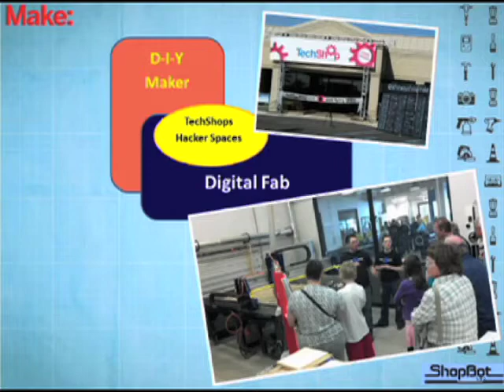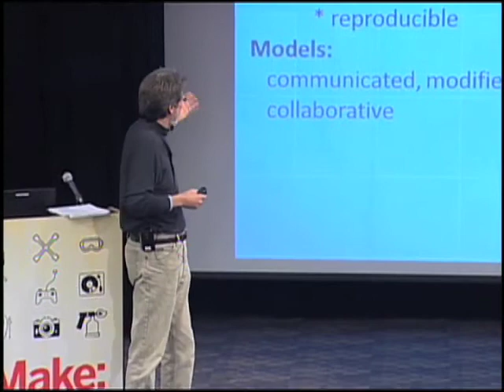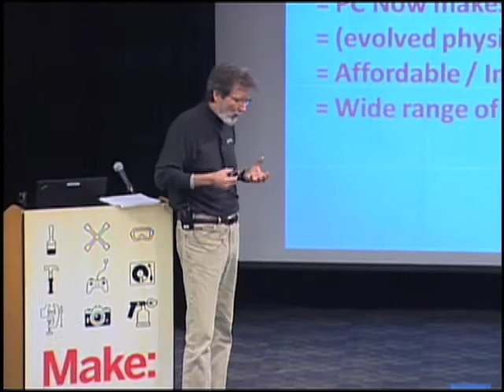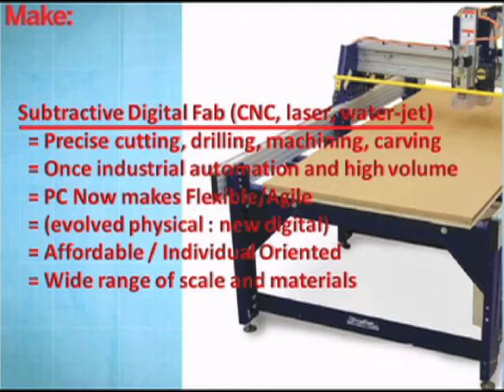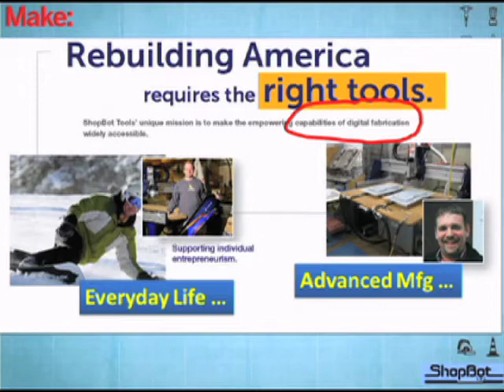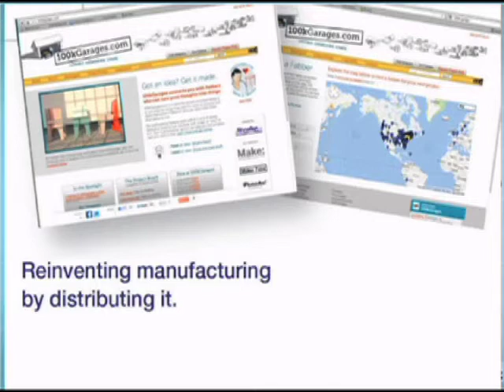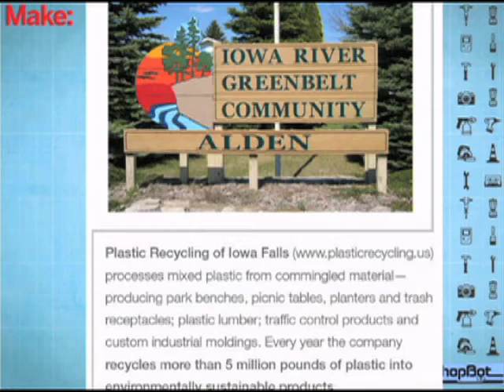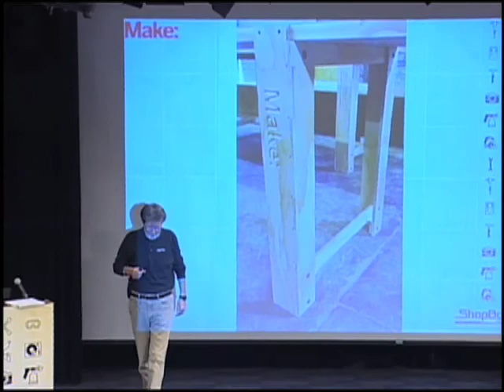MAKE Hardware Innovation Workshop Part 18: Ted Hall